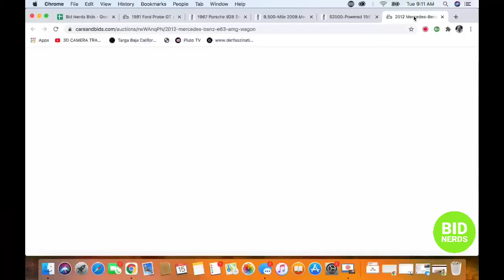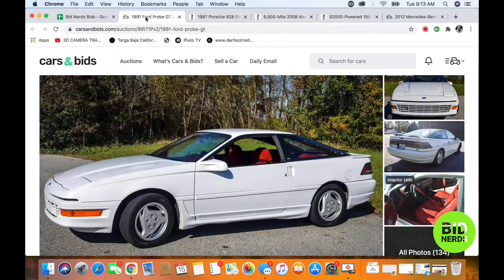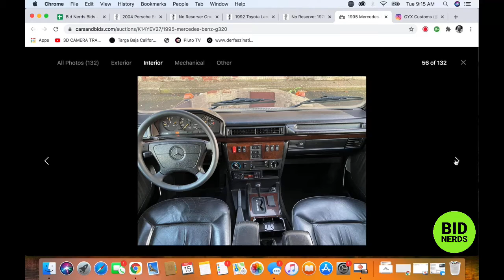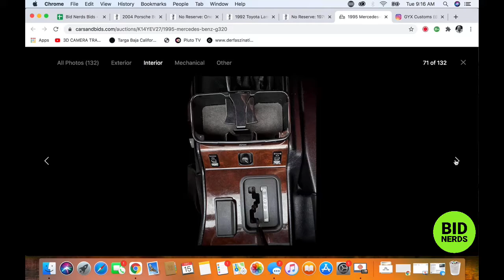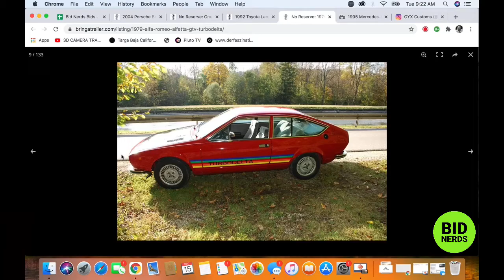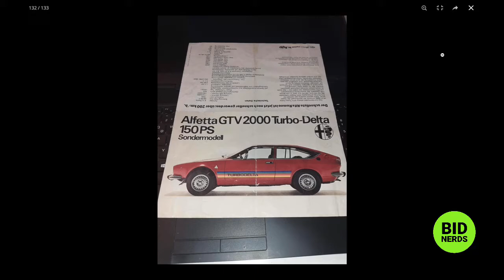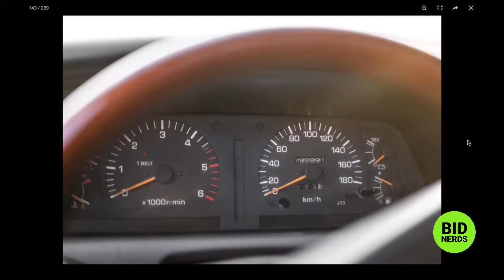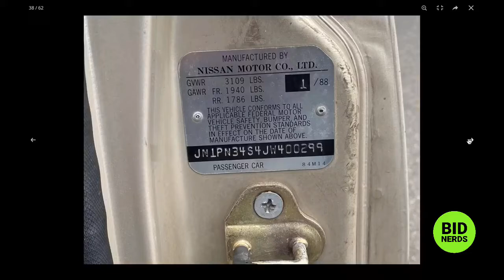How Much is a Alfa Alfetta Turbodelta Worth?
How Much is an Alfa Alfetta Turbodelta Worth?

Nerd out on  the most interesting cars on Cars and Bids and Bring a Trailer with the Bid Nerds.
1995 Mercedes G320 (G Wagon)
1979 Alfa Alfetta Turbodelta
1992 Toyota Land Cruiser HDJ80
1988 Nissan Pulsar NX
2004 Porsche Boxster 550